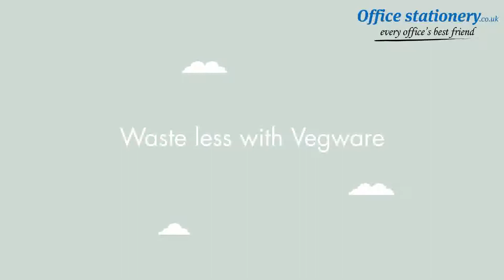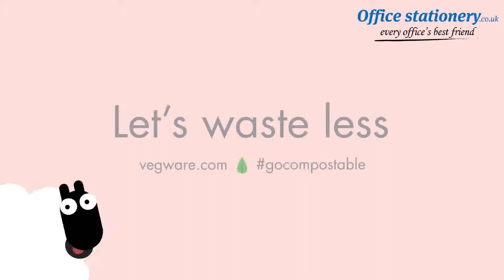Vegware Water Cups 7oz PLA Clear Ref VWC-07 [Pack 100] Now Available at OfficeStationery.co.uk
Plant-based catering disposables, made from renewable, lower carbon or recycled materials The range can be commercially composted with food waste where accepted.For Prices & More Info our